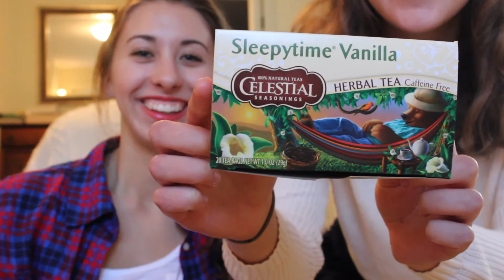WHY FALL IS AMAZING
hiii errybodyy. Like and Subscribe if you’re a cool cat, and i know you are so you should definitely do those things. so as you most likely can tell we're really freakin' excited for fall time. leggings & sweaters all the way. kay, cool, thanks for watching, you’re the coolest of cool cats, see ya next week! xx.

aaannd, if you’re feelin’ fancy...
STAY UP TO DATE ON OUR SOMEWHAT NORMAL LIVES

Group
Vine: Teenage Vibes

if you’re reading this then you are the queen/king of all cool cats and i love you loads